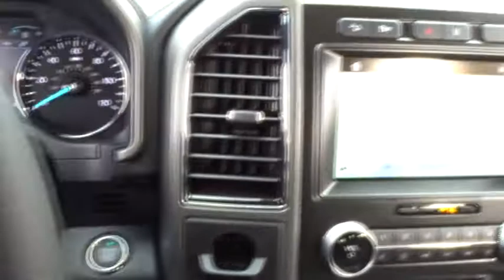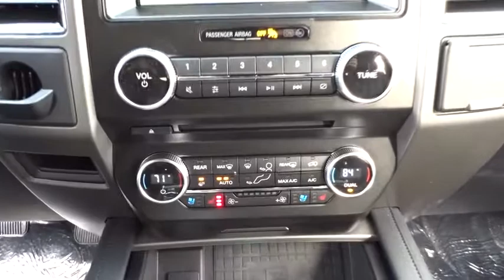2018 Ford Expedition Niles, Schaumburg, Chicago, Highland Park, Arlington Heights, IL F38171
Bredemann Ford
2038 Waukegan Rd